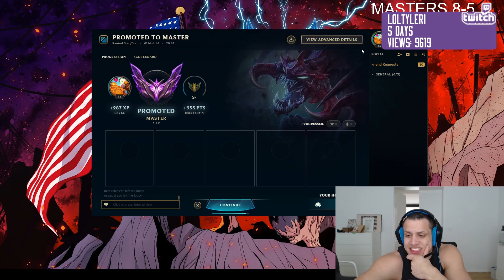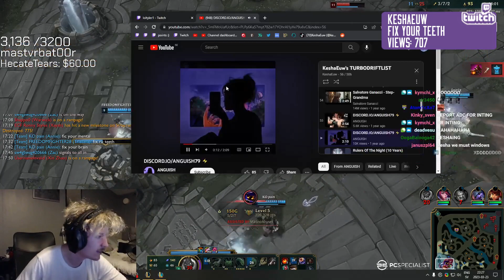League of Legends TOP Clips #9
Here, you'll find an exciting collection of thrilling gameplay moments, incredible team fights, and awe-inspiring plays from some of the best players in the game.

We are proud to announce that our YouTube channel offers exclusive and brand new content every single day, so you can stay up-to-date with the latest and greatest highlights from the world of League of Legends. Our team of dedicated content creators works tirelessly to bring you the most exciting and relevant content on a daily basis, ensuring that you always have something new and exciting to watch.

Whether you're a casual fan or a hardcore player, our channel offers something for everyone. From epic plays to hilarious moments and everything in between, our videos are sure to keep you entertained and engaged. And with our exclusive content, you'll never miss a beat when it comes to the latest and greatest in the world of League of Legends.

One thing that sets our videos apart from the rest is our focus on simplicity and classic style. We believe that the highlights should speak for themselves, and our videos are designed to showcase the action without unnecessary distractions or over-the-top effects. Our approach is clean, crisp, and easy to follow, so you can focus on the gameplay and enjoy the excitement of the moment.